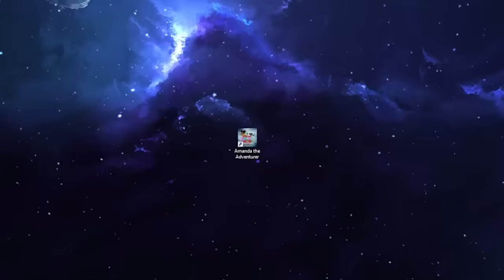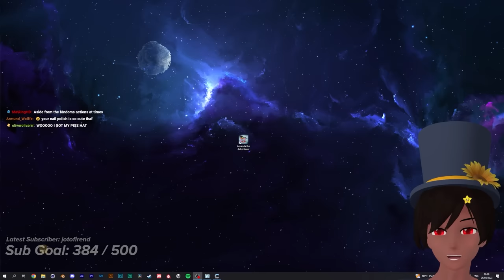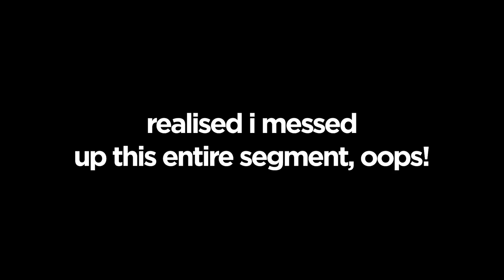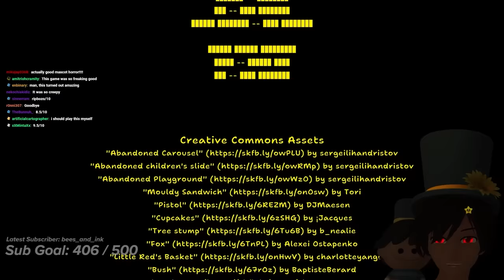the scariest children's show of 2002 (Amanda the Adventurer - ALL ENDINGS)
so i decided to play amanda the adventurer and discovered that "child-friendly" horror games can be really good actually

In this video Thafnine plays Amanda the Adventurer (FULL GAME), and gets Amanda the Adventurer all endings and secret tapes. Amanda the Adventurer is a horror game published by DreadXP based on the original game jam entry. I'm actually not going to abuse SEO on this one... sike! Amanda the Adventurer ending, amanda the adventurer secrets, amanda the adventurer all endings explained, amanda... okay I'll stop now. I hope you enjoy this complete walkthrough of Amanda the Adventurer! If you're reading this far, why not tell me what you had for breakfast this morning.